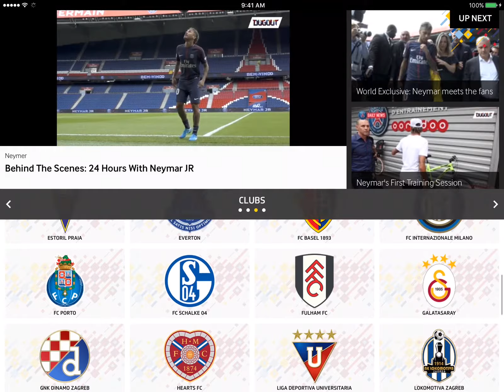Dugout 2.0 App Trailer